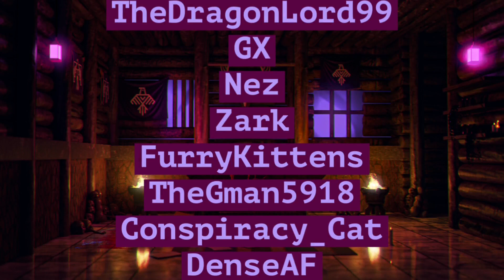(ASMR) (F4A) POV: Wendigo eats your intestines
Enjoy a chilling ASMR where your skinwalker GF eats your intestines (totally not ramen)

If you haven't been to my channel, WELCOME TO THE FOREST! My name is Saturn and I am a Wendigo Vtuber! I like playing Deep Rock Galactic, Smite, Dead by Daylight, and indie games! Thank you for checking out my page, fren.

all money goes to daily living or back into my vtubing career! any donations help!

If you can, please donate as student loans payments are starting!